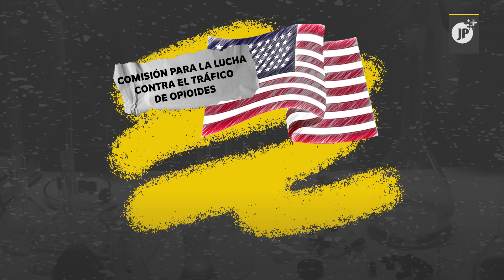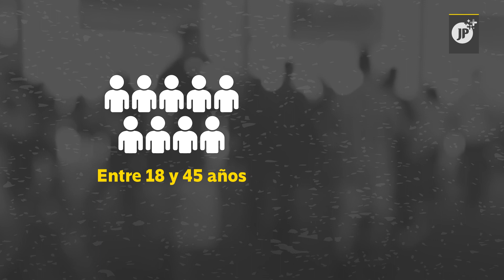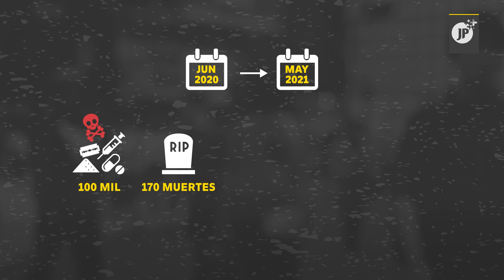Epidemia de drogas en Estados Unidos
🇺🇸 El incremento de muertes registrado por opioides tiene bajo alerta a las autoridades de Estados Unidos, en el último año se contabilizaron 100 mil fallecidos por drogas en ese país.